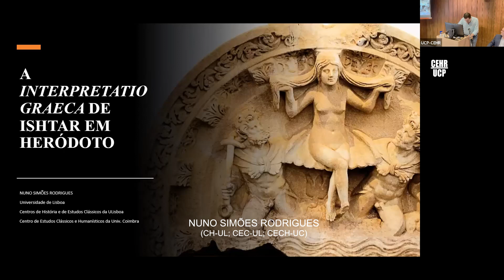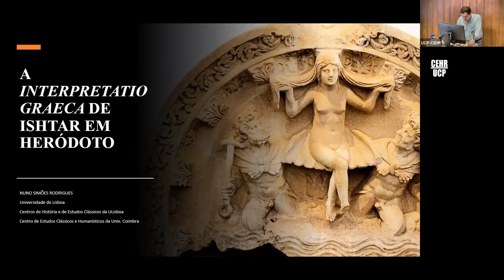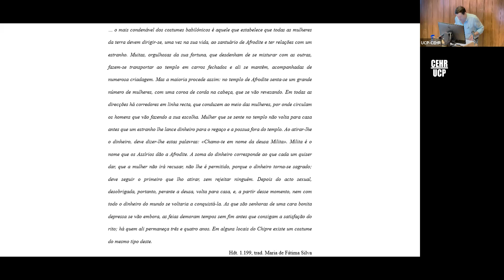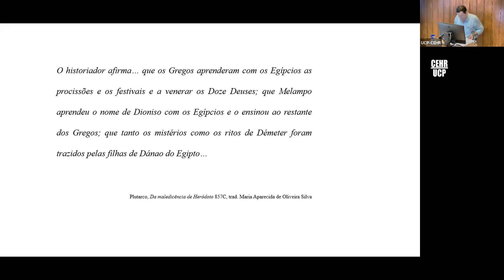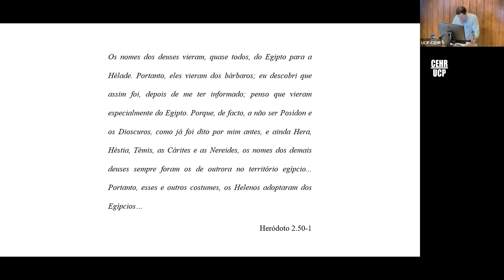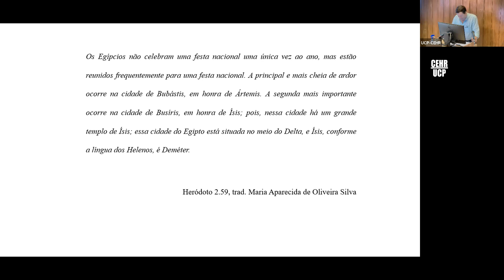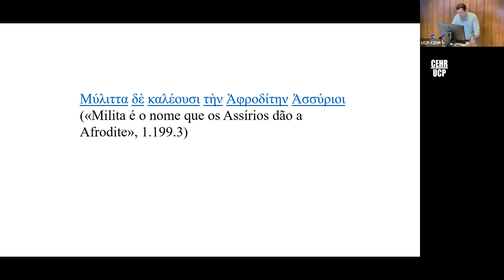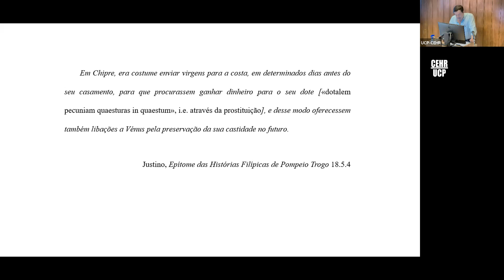2022-10-27 A "interpretatio graeca" de Ishtar em Heródoto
Intervenção de Nuno Simões Rodrigues (CH-UL; CEC-UL; CECH-UC), intitulada "A interpretatio graeca de Ishtar em Heródoto", no âmbito do Colóquio «Olhares cruzados: construções do Outro nas Religiões do Mundo Antigo», realizado a 26, 27 e 28 de outubro de 2022.